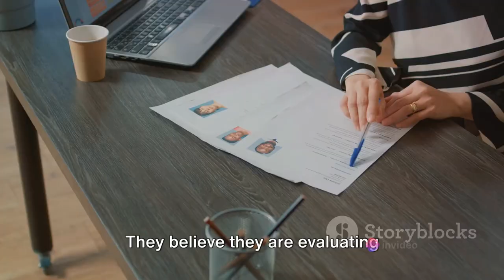2024 New Reality TV EXECUTIVE DECISION™ Can you Bluff the Recruiter?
Reality TV,  2024 Television Reality, New 2024 Game Show,
EXECUTIVE DECISION™:  Can you Bluff the Recruiter? Interactive Reality TV Show
EXECUTIVE DECISION:  Can you Bluff the Recruiter?™ 2009 George Stingas. All exclusive rights reserved.
Effective Date: 7th January 2023.                                                                                                          NOTICE TO ALL USERS
This public notice and terms of use (hereinafter referred to as "Notice") are provided by Mr George Stingas  / Cybercoach Live Media Services Pty Ltd, Victoria, Australia, are legal Owner/s, and beneficial proprietors of certain Confidential Information and Intellectual Property concerning the unpublished works titled:
                                               TERMS & CONDITIONS
1. Intellectual Property Ownership: The Recipient / Viewers of the LinkedIn link / Channel /  Youtube Channel hereby acknowledge that Mr Georgios Stingas is the legal Owner and beneficial proprietor of the Intellectual Property concerning the aforementioned works. 2. Purpose of Disclosure: The Intellectual Property is forwarded to the Recipient / Viewers only for perusal purposes intended for further business negotiations. 3. Exclusive Rights and Know-How: The use of Exclusive Rights concerning the Intellectual Property and Know-How will only be granted with written authority provided by the Owner. • "Know-How" means proprietary know-how consisting of methods, techniques, formats, specifications, procedures, information, systems, and knowledge (Creative and/or business) in the Owner’s possession. • "Intellectual Property" means the Confidential Information and any inventions, discoveries, formulae, processes, manner of manufacture, ideas, technology, patents, works, copyright, trademarks, designs, or (whether or not registered). 4. 5. Organizational Representation: Persons accessing the site must agree that their organization is not currently working and/or has not worked in the past on a similar concept/product/service/idea as the Concept disclosed by the Owner. 6. Collection and Use of Personal Information: Details/personal information will be collected via access to the LinkedIn link / Youtube Channel / Social media channels /  and may be used in a court of law if contents from the link are used without the Owner's written permission. GOVERNING LAW This Notice shall be governed by and construed in accordance with the laws of Australia, the United States, and international law.